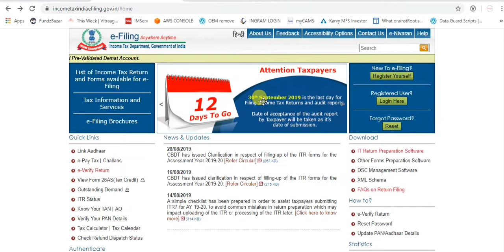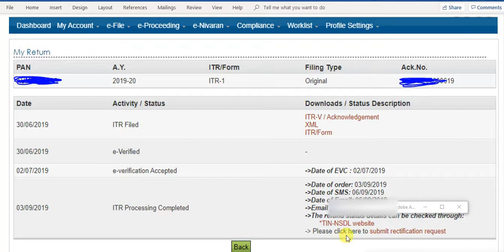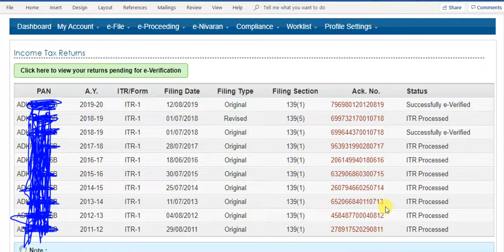ITR filing status: How to check Income Tax Return status online